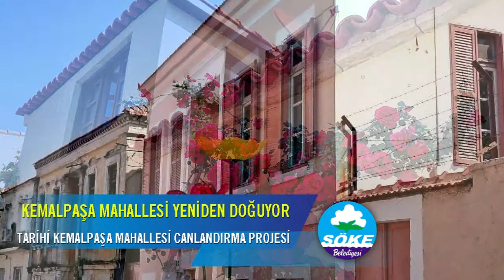Söke Belediyesi Hizmetleri (Eylül 2017)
Süleyman Toyran Başkanlığında Söke Belediyesi'nin 2014 yılından 2017 Eylül ayına kadar ortaya koyduğu çalışmaları anlatan video. Söke Belediyesi hizmetleri bu videoda...
Söke Belediyesi Resmi Youtube Kanalıdır